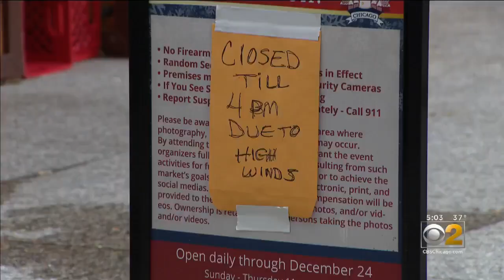Wild Winds Whirl Throughout Chicago Causing Lots Of Damage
CBS 2's Vince Gerasole reports on the damage caused by Wednesday's winds.